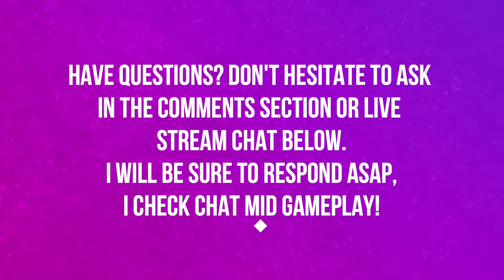WAYCREST MANOR | BATTLE FOR AZEROTH | HEROIC | WORLD OF WARCRAFT BATTLE FOR AZEROTH 🎮🎮🎮